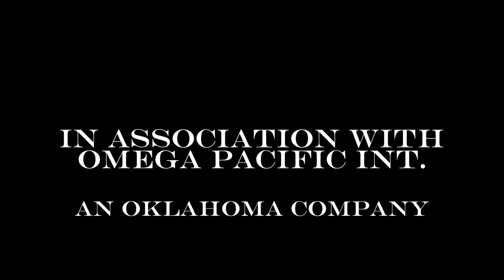Vampire Cops (short)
Hi everyone! Thanks for stopping by to watch our first short (ahem, micro) film! We had a blast creating it and a ton of fun in the process. Also learned a ton of good stuff that will be applied to the next one. Big thanks to everyone involved!

"Vampire Cops"

Written/Dir./Prod. By Dan Alvarez

Rusty Collins

Special Thanks To:
Lori Battles
Trenton Jones Alvarez

A DanPointZero Film
In Association w/ OmegaPacificInt.

Filmed in Perry, Oklahoma

WGA# 2204941
DP/Sound Mix/ and Editing by Dan Alvarez

This film is protected under the copyright laws of the United States and other countries throughout the world. Country of first publication: United States of America. Any unauthorized exhibition, distribution, or copying of this film or any part thereof (including soundtrack) may result in civil liability and criminal prosecution. The story, all names, characters, and incidents portrayed in this production are fictitious. No identification with actual persons (living or deceased), places, buildings, and products is intended or should be inferred. No person or entity associated with this film received payment or anything of value, or entered into any agreement, in connection with the depiction of any products. No vampires were harmed in the making of this film.